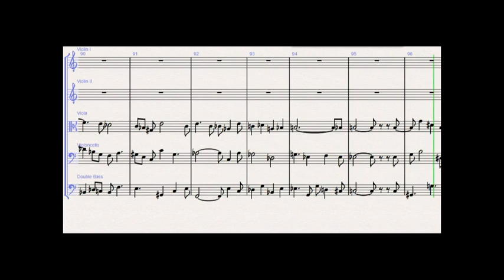Compensating For The Inept - Leon Herperger